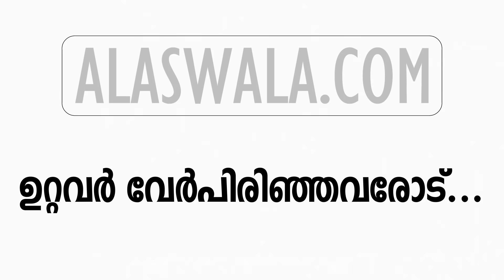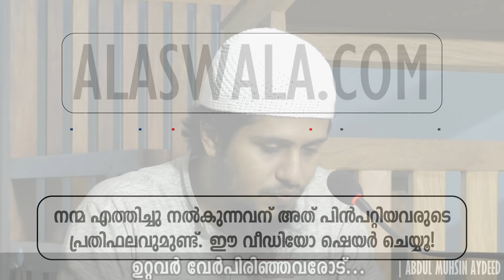ഉറ്റവർ വേർപിരിഞ്ഞു പോയവരോട്... | Abdul Muhsin Aydeed | ALASWALA.COM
ഉറ്റവർ വേർപിരിഞ്ഞു പോയവരോട്..!

സ്നേഹിച്ചിരുന്നവർ, ഏറെകാലം ഒപ്പമിരുന്നവർ പിരിഞ്ഞു പോകുമ്പോഴുള്ള വേദന ചെറുതല്ല. നമ്മിൽ നിന്ന് പിരിഞ്ഞു പോയവരോട് നമുക്കുള്ള ബാധ്യതകളെന്ത്..?! നാം ഓർക്കേണ്ട ഇസ്ലാമികമായ പാഠങ്ങളെന്ത്..?!